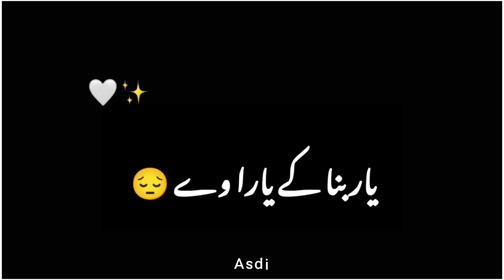𝙍𝙖𝙣𝙜 𝙗𝙖𝙙𝙖𝙡 𝙜𝙖𝙮𝙚 𝙙𝙝𝙖𝙣𝙜 𝙗𝙖𝙙𝙖𝙡 𝙜𝙖𝙮𝙚🥀 || black screen status